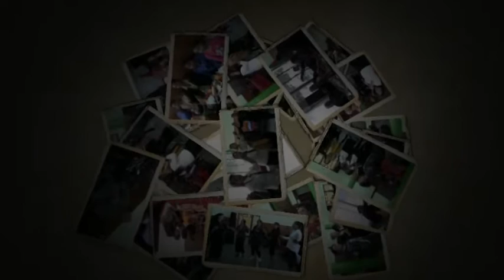vechni spomenigradishte 2